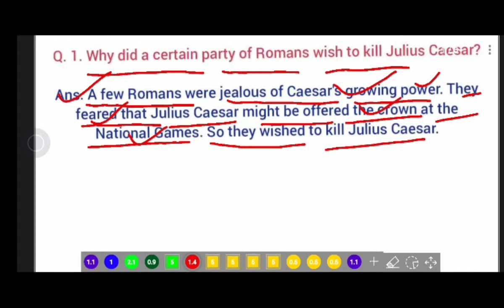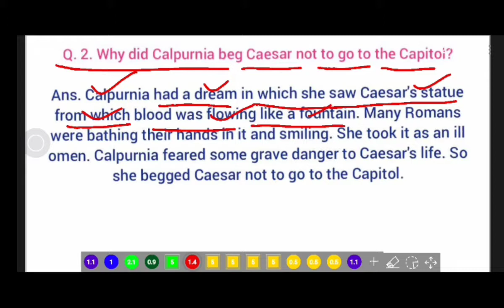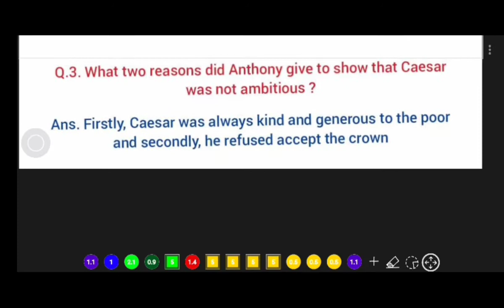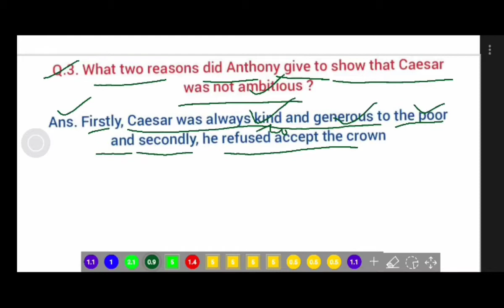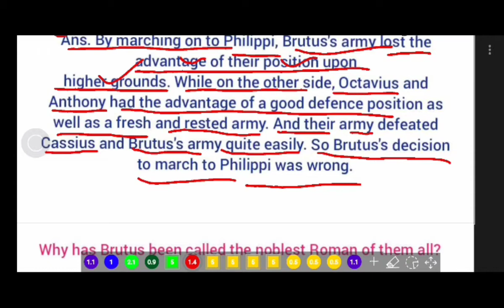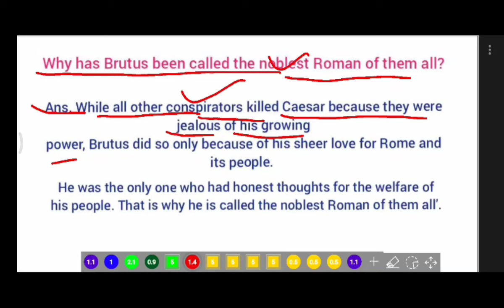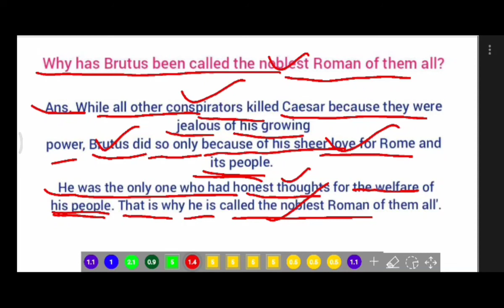Textual Questions : Julius Caesar Class 8th english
Textual Questions : Julius Caesar Class 8th